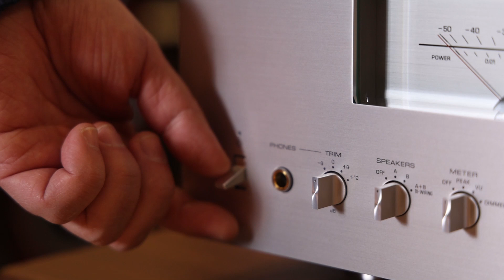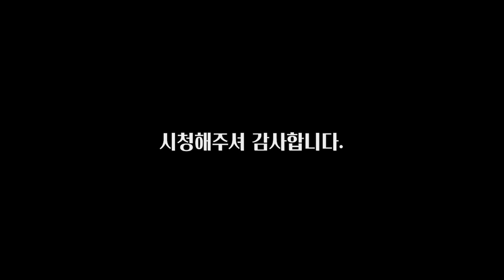야마하 플래그십 인티앰프 A-S3200으로 하이파이를 말하다.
::안녕하세요. 하이파이 / 홈시어터 / 빔프로젝터 전문몰 하이탑AV 입니다.
::서울점과 부산점에 '청음실' 보유하고 있으니 많이 들러주세요.

매장 전화번호
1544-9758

매장 위치
서울점: 서울시 서초구 신반포로 313 (1층, 하이탑AV)
부산점: 부산시 연제구 연산동 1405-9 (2층, 하이탑AV)